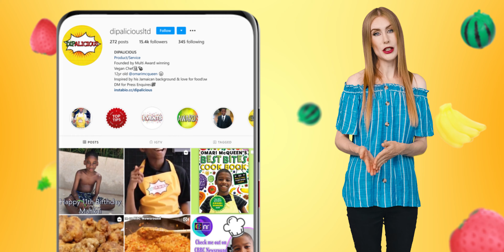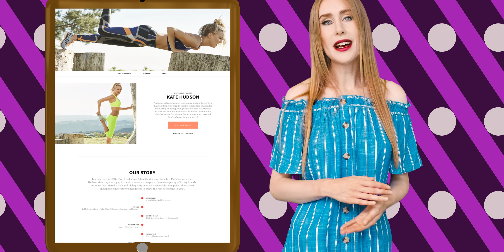Что у веганов с сексом? | ДАЙДЖЕСТ MELLOW TASTE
Друзья, всем Mellow привет этим переменчивым летом! В нашем очередном выпуске Дайджеста мы с вами разберемся, как дети-веганы становятся писателями и директорами компаний, а также посмотрим, что ожидает бедных китайских свиней. Мы также понаблюдаем как этих свиней подрядились спасать немцы, ну… или как они решили заработать на всем этом. А еще посмотрим, как лозунги больших компаний меняются в угоду веганским трендам, а их маркетинговым менеджерам приходится отдуваться за свои слова в прошлом. Ну и, конечно же, мы узнаем, какие новинки веганской моды появились летом. Смотрите нас до конца, чтобы получить ответ последнего научного исследования на вопрос, так волнующий многих мясоедов – а что там у веганов с сексом?

Друзья, всем позитива, здоровья и долгого лета!